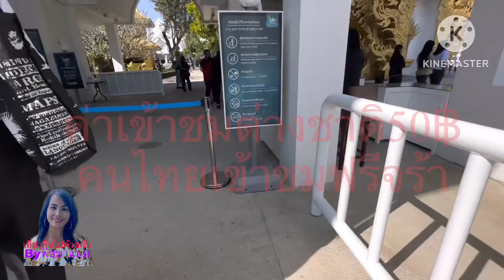Ep29.white temple chiang Raiวัดร่องขุ่น เชียงราย 19-12-2022